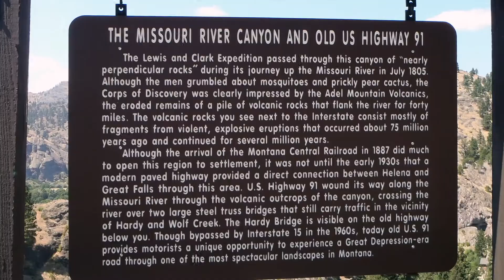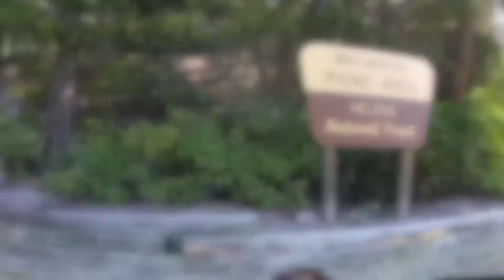Helena, MT - August 7, 2019